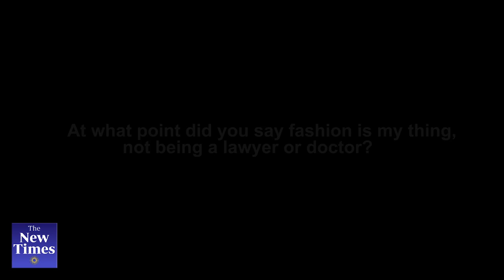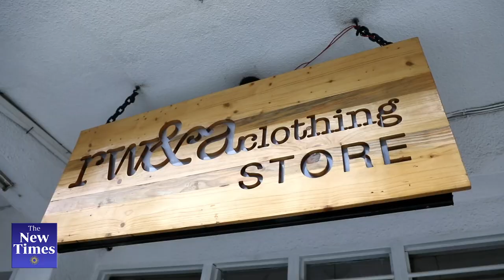Filmmaker to fashionista: How one woman found her niche in clothing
There are no better words to describe Joselyne Umutoniwase than ambitious and relentless. Those two words made her unstoppable and a force to reckon with in the fashion industry.

 In 2012, at a tender age of 23, Umutoniwase put aside what she studied at the university and a career in filmmaking to embark on her passion -fashion. Since then, she has never looked back.

 Umutoniwase is the founder of Rwanda Clothing, one of the leading fashion brands in the country, also a member of CollectiveRw, an ensemble of leading fashion houses in Rwanda.

 Born and raised in Kigali and a middle child of six siblings, five girls and one boy, Umutoniwase grew up in a family of creatives and indeed not even what she studied at school would stop her from tapping into her creativity.